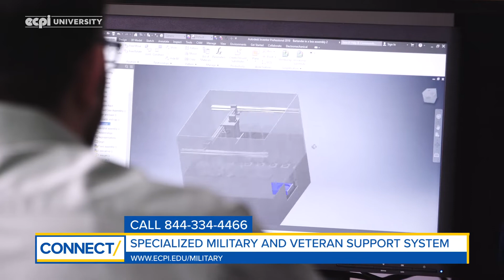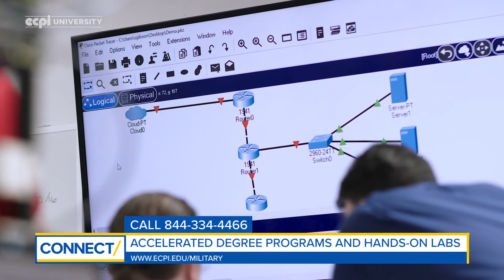CONNECT with ECPI's Military Support System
ECPI University is a Military friendly school. They have accelerated degree programs and specialized veteran support systems.